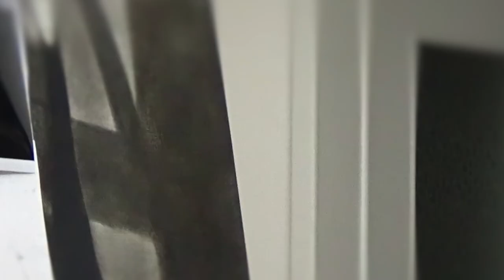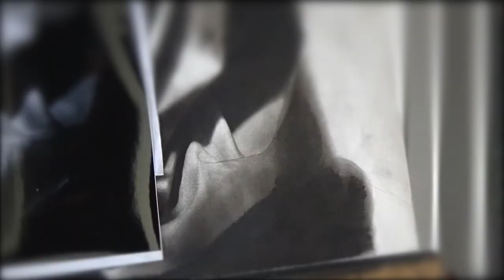INCREDIBLE 650 HOURS DRAWING - HYPERREALISM Art - Artemisia Gentileschi by Emanuele Dascanio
Over 650 hours drawing:
"Artemisia Gentileschi"
Charcoal and Graphite by LYRA
144 x 100 cm
2016

Emanuele Dascanio was an Italian artist of only 31 years old but who has exhibited with artists of international fame and his works are present in various collections around the world, including Italy, Dublin, Brussels, Germany, Singapore, Monte Carlo.